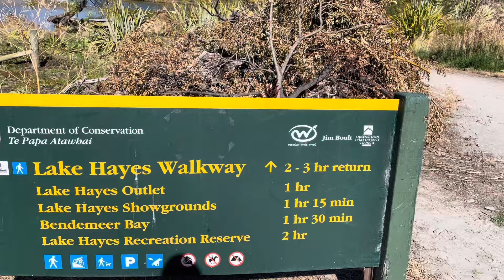Te Araroa Day 149 | 2680-2701 kms | Arrowtown to Frankton